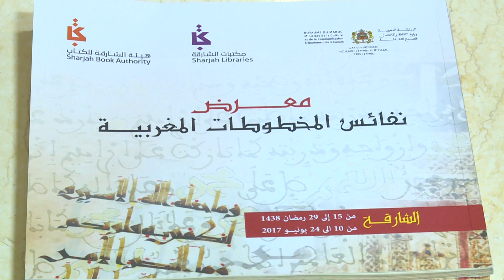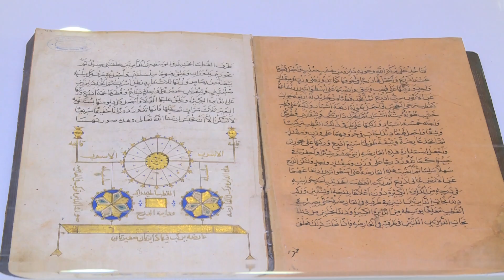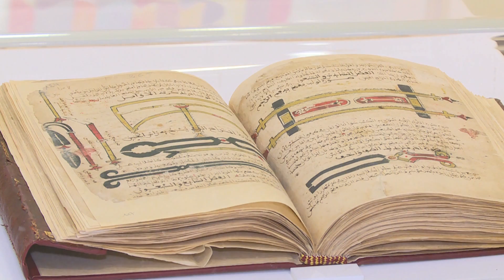Pilot Hazem Gohar